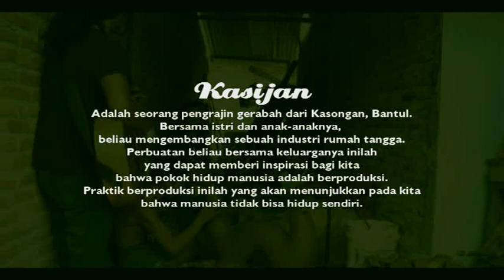Kasijan Show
Sebuah anugerah secara audio dan visual bagi kita sehingga dapat menikmati karya seorang yang selalu berproduksi, selalu berkarya untuk hidup dan keluarganya. Di dunia lain, dunia yang selalu mensyaratkan kemampuan membeli, Pak Kasijan boleh jadi diabaikan. Tapi, di dunia para kreatif, para jenius, beliau adalah juara.